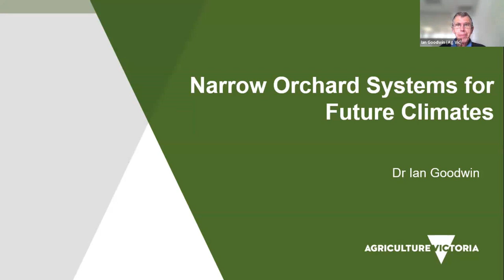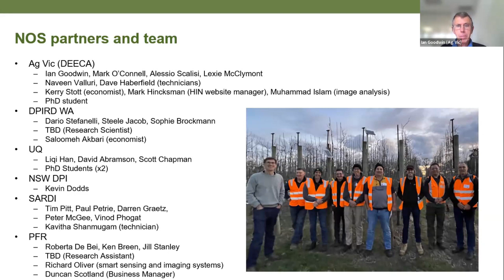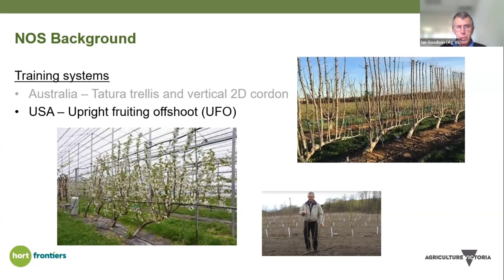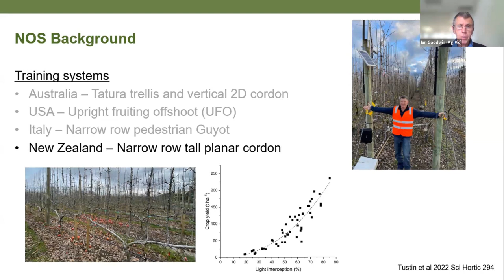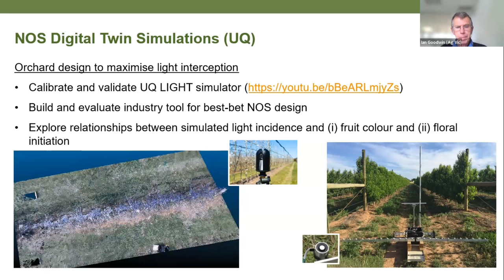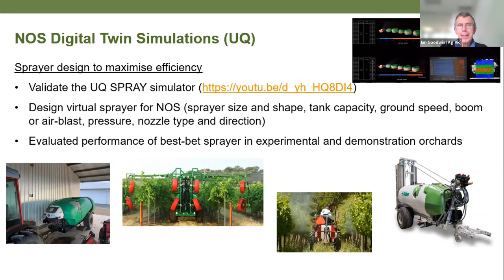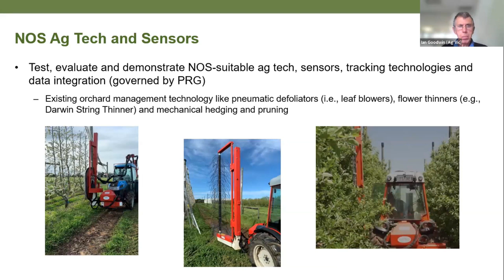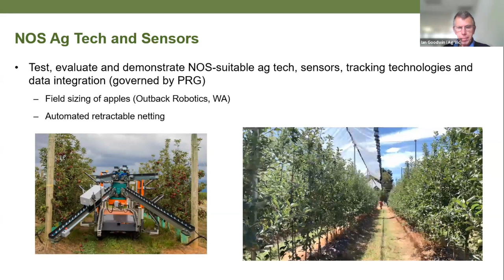Narrow Orchard Systems research with Dr Ian Goodwin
Dr Ian Goodwin from Agriculture Victoria talks about a new research project, Narrow Orchard Systems, at a recent APAL Webinar series 2023.
00:00 Introduction
01:30 Project team
03:34 NOS definition
05:25 NOS background
11:10 NOS Experiment and Demonstration Sites
14:26 NOS Digital Twin Simulations (UQ)
19:20 NOS AgTech and Senses